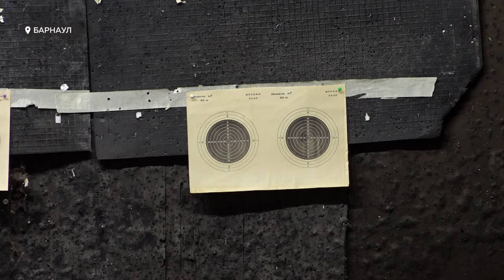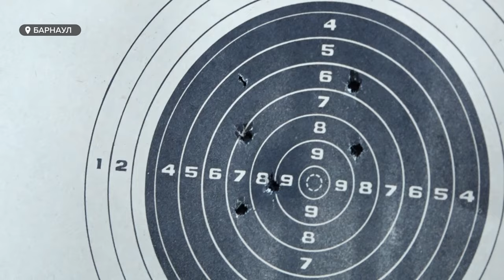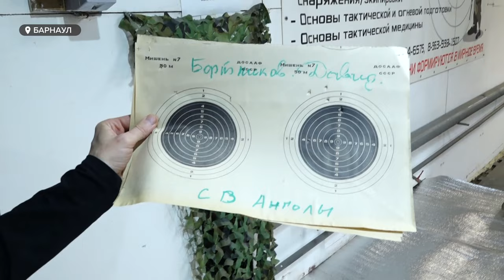Накануне Дня военного разведчика в Барнауле прошел турнир по пулевой стрельбе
Вооружённые силы России, Белорусии, Казахстана и Армении сегодня отмечают День военного разведчика. Накануне праздника в Барнауле прошел турнир по пулевой стрельбе, участниками которого стали ветераны боевых действий и локальных конфликтов, а также сотрудники силовых и экстренных служб.